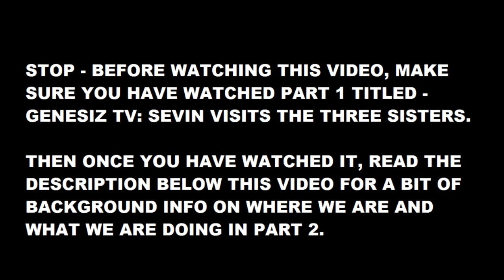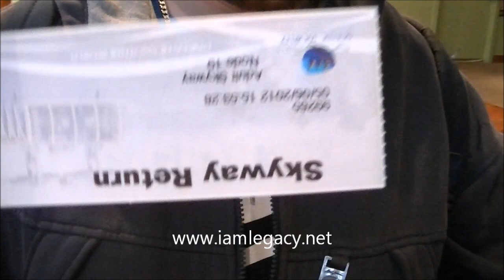GENESIZ TV: SEVIN VS. THE THREE SISTERS PART 2 - BLUE MOUNTAINS, SYDNEY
In April 2011, while on The I.AM.LEGACY Tour, Sevin had the chance to visit the three sisters and what followed was one of the funniest things I have seen. (See the video - GENESIZ TV: Sevin Visits the Three Sisters, Blue Mountains, Sydney).

The video gained notoriety and quickly became popular as young and old enjoyed some comedy at the expense of Sevin's fear of heights.

Fast forward to June 2012. It is The I.AM.LEGACY Tour again. Sevin feels the need to face his fears and show the world that what happened last year was all in good fun...he wasn't really scared.

This time however, he pondered seeing the three sisters from the scenic skyway...a cable car that dangles over a canyon 270 meters (885 feet) below. The results can be seen in the video above.

The day before going back to the three sisters, Sevin visited Sydney's Taronga Zoo and had a practice run in their sky lift which is ten meters (32 feet) above the ground. This video includes some of the highlights from both the practice run on the small sky lift, and then Sevin's return to the three sisters.